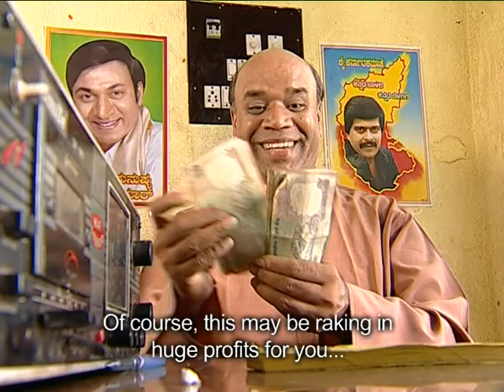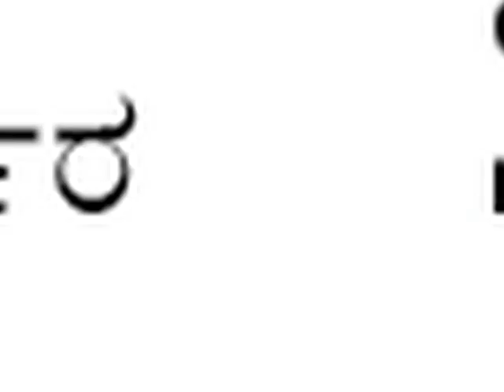Child Labour Awareness Program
12 June